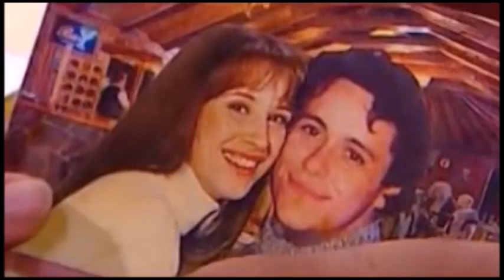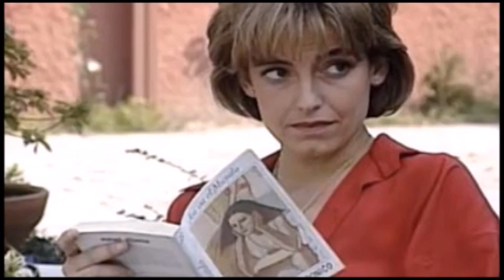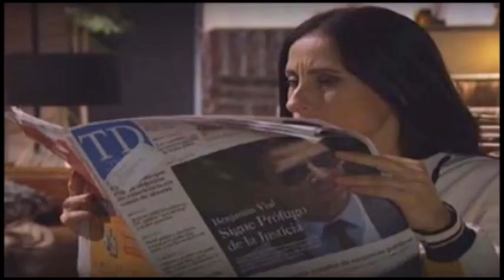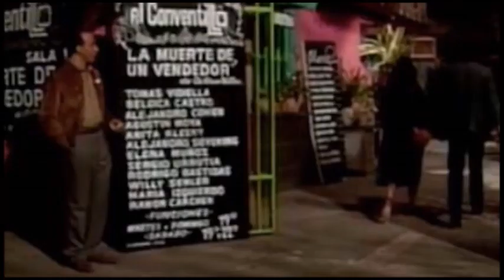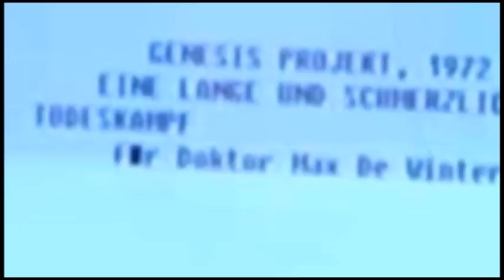Easter eggs en teleseries | Especial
Los huevos de pascua son detallitos de otras producciones que aparecen en una producción actual. Acá hacemos un avistamiento de algunos de nuestras producciones nacionales.